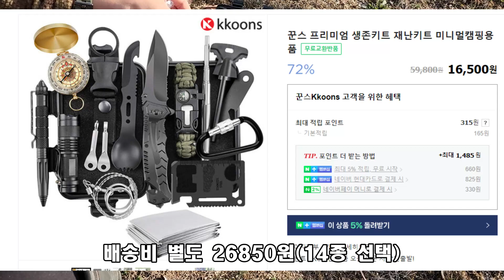[생존학교] 2만원대 생존킷(14종) 둘러보기 l 과연 이걸로 생존 가능할까?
이 구성에 이 가격은 그리 나쁘지 않다고 봄. 기술이 충분히 받쳐준있다면 생존가능. 물론 개인이 별도로 검증된 물품으로 구성하는 것이 훨씬 유용함.